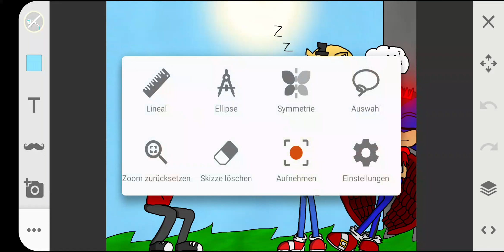oh wow, the real tord eddsworld!1!!1!1!1!!!!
Funny red hoodie wearing dude meets some hedgehogs

the sizes maybe look off but i tried